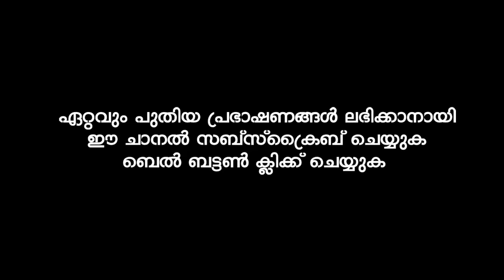സർവ്വ വസ്തുക്കളും അല്ലാഹുവിന് സുജൂദ് ചെയ്യുന്നു | Shoukathali Vellamunda | Malayalam islamic Speech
Shoukathali Vellamunda
Shoukathali Vellamunda New Speech
Shoukathali Vellamunda malayalam New speech
Shoukathali Vellamunda 2021 speech